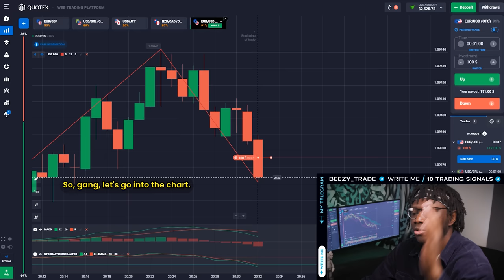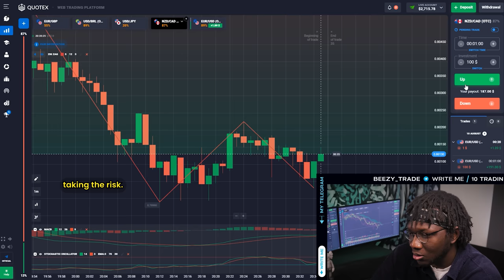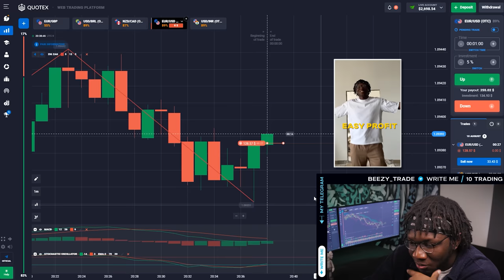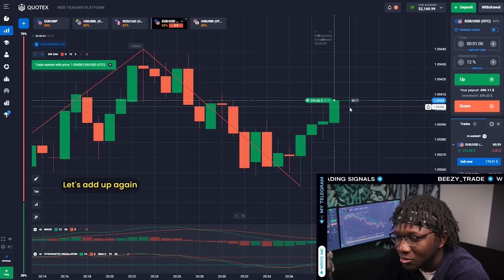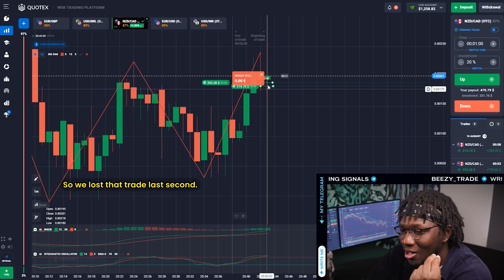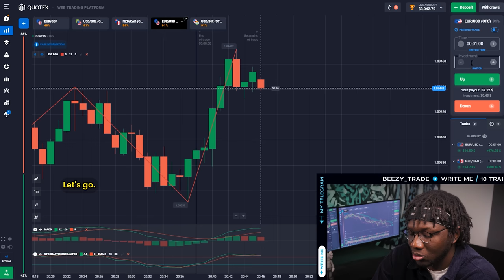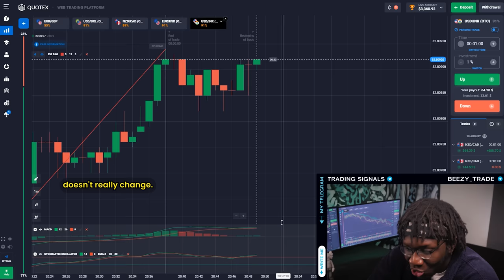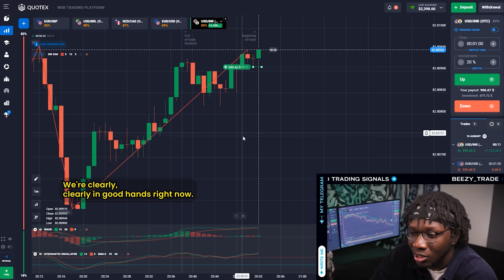Is Quotex Trading Real or Fake? One of My Craziest Day Trading Live Sessions....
In this must-watch video, I am going to uncover some shocking revelations that will leave you questioning the integrity of Quotex Trading. Prepare yourself for one of the craziest day trading sessions I have ever experienced, all caught on camera for your eyes to witness firsthand! In this intriguing video, I will delve deep into the controversy surrounding Quotex Trading and finally answer the burning question: Is it rigged? Brace yourself for an eye-opening ride as I share my personal encounter with this trading platform, exposing the truth that has been veiled for far too long. As an experienced day trader, I pride myself on providing honest and transparent content about my trading escapades. Throughout this unforgettable session, I will provide an honest account of my trades, showcasing both the wins and losses. You'll have a front-row seat to witness the rollercoaster of emotions, intricate decision-making, and the unpredictable nature of day trading. But that's not all – I have documented everything on camera, capturing the trading platform's layout, trading tools, and the overall user experience. You'll gain invaluable insights into the platform, allowing you to make informed decisions about whether or not to use Quotex Trading for your own trading endeavors. Join me as I unveil the truth and expose any potential rigging going on within Quotex Trading. Day Trading Live Session
Timestamps -
00:00 - Trailer
00:11 - Intro
01:01 - Info For Free Signals
01:38 - Strategy Explained
03:35 - Cheeky $1 Test
04:20 - This Happens When Trading Against The Trends
04:53 - Lotta Down Pressure
06:30 - This Might Go UP!
06:57 - Is The Market Playing With Us?
10:12 - Going In On 20%
12:53 - Good Entry?
14:40 - 2 Trades On The Line
16:33 - Entering Again
18:07 - Let's See
18:43 - Begining Of Downward Trend?
20:27 - In The Money
21:48 - Outro